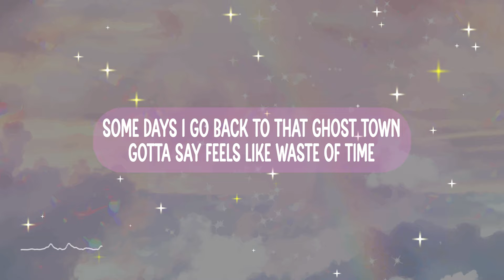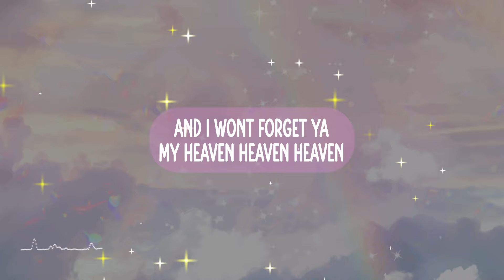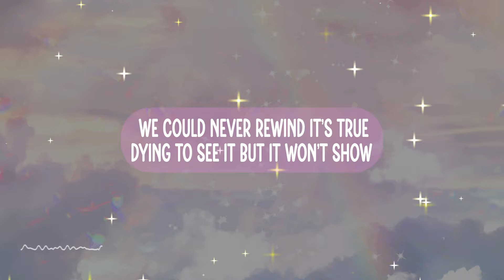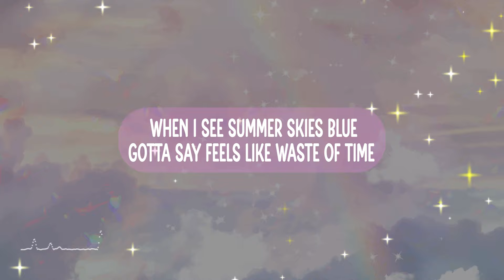Declan J Donovan - Heaven (Lyrics)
📃Lyrics:
Never had a lover like you…
Nobody ever does it like you do…
When i see summer skies blue…
I escape to better days…

Gold green grass by the road as we drive out..
Of the city.. For a minute gonna hide out….
Some days i go back to that ghost town…
Gotta say feels like waste… of time…

I've never felt better…
When lost in your presence
And i wont forget ya
My heaven heaven heaven…

So passionate and young when i met you…
Now drinking through the day to just get through…
Guess i don’t fit in my old shoes..

Finally feel it… finally know…
I could never be saved by you..
We could never rewind it’s true…
Dying to see it… but it won’t show…
I don’t wanna be weighed down by you…